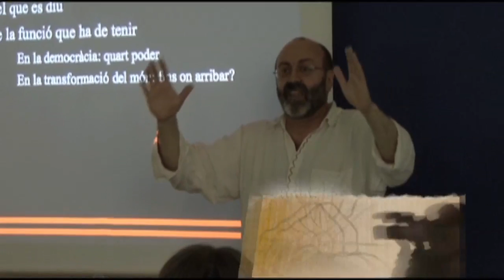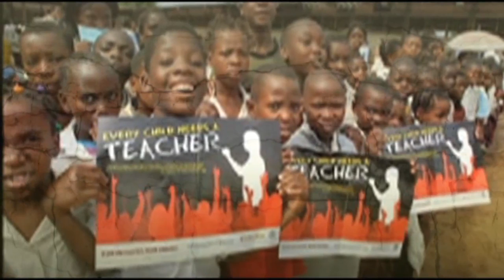Comunicació i Salut